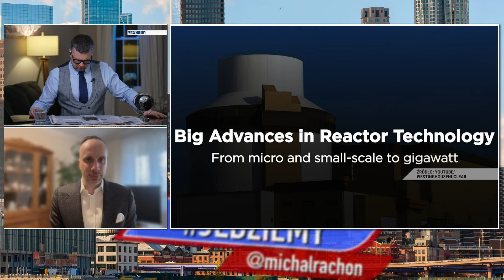Jedziemy | J. Kowalski: Niemcy są egoistami, doprowadzili do wojny na Ukrainie | M. Rachoń